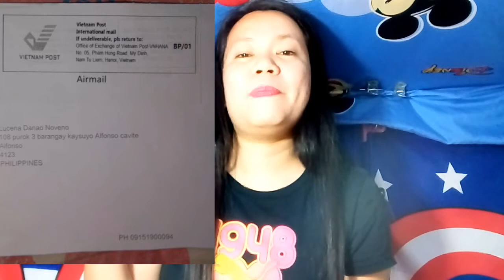PAANO MAGKAPERA SA YOUTUBE | PAANO MAGVERIFY NG GOOGLE ADSENSE PIN | HOW TO GET GOOGLE ADSENSE PIN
hi guy's new upload videos for all of you..

In this video I just wanna share my experience on how to received and verified my Google adsense pin..

youtube salary for 1m views,
youtube salary for youtubers,
youtube salary in the philippines,
youtube salary of jamill,
youtube salary per month,
youtube salary per views,
youtube salary per video

Google adsense verification pin
paano magverify ng address sa Google adsense